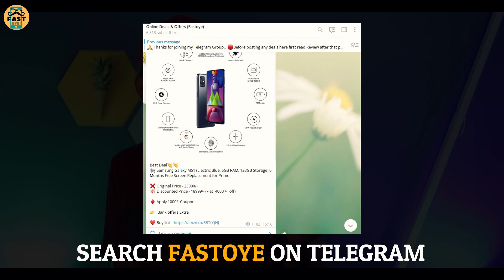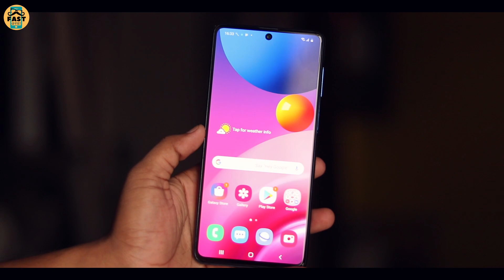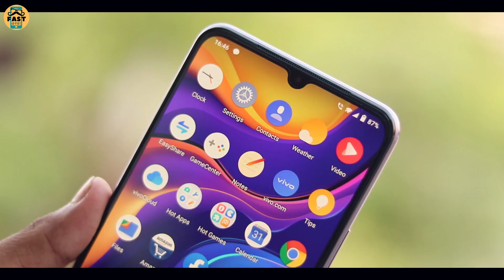TOP 7 Best Phones Under 20000 in August 2021 l Dont Buy Wrong Phones